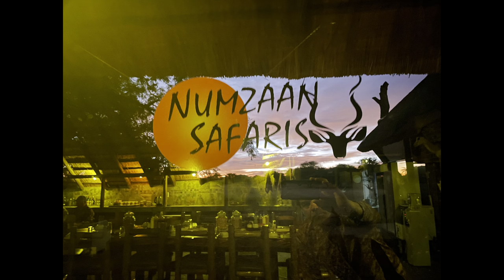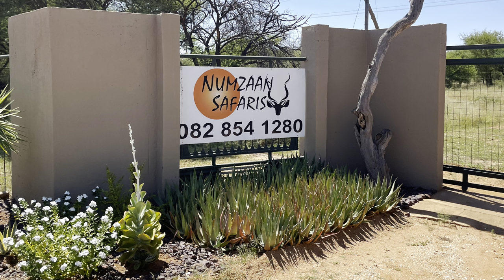If you've ever thought about an African Safari in South Africa - here are some things to consider.